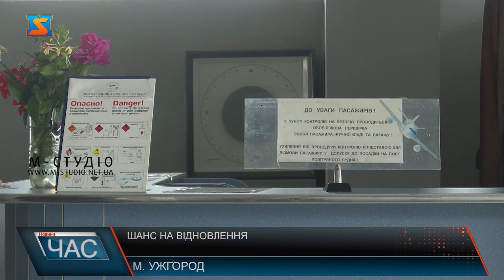Шанс на відновлення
Міжнародний аеропорт «Ужгород» отримав черговий шанс на відновлення рейсів. Уряд затвердив проєкт угоди зі Словаччиною щодо використання їх повітряного простору. Які кроки далі необхідно зробити, аби розблокувати роботу аеропорту та запустити польоти літаків не тільки Україною, а й Європою?Український уряд схвалив проєкт угоди про використання частини повітряного простору Словаччини в міжнародному аеропорту Ужгород, що дозволить розблокувати його роботу. З боку України це доручено міністру  інфраструктури Владиславу Криклію, зі словацької сторони – міністру оборони. Наступний крок – ратифікація обома країнами. Закарпаття – туристичний регіон ще й у центрі Європи, а Ужгород –найвіддаленіша точка України. Проте дістатися краю не так і зручно! Крім того, при  здорожчанні залізничних перевезень і не надто зручних маршрутів поїздів, відновлення рейсів міжнародного аеропорту Ужгород – на часі! Для розширення географії польотів до міжнародного рівня необхідно побудувати сучасний аеровокзал, вантажний термінал,  а також подбати про відповідну інфраструктуру.
Наразі ведуться переговори з інвестором про умови співпраці. Підприємство готове вкласти кошти, аби відновити регулярні рейси Україною та за кордон. А поки аеропорт дотується з обласного бюджету.